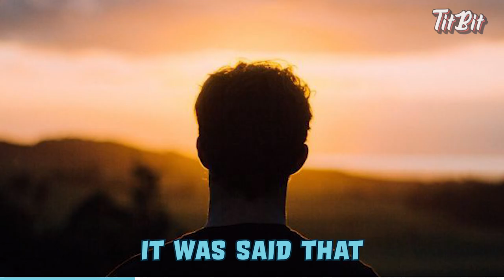A Haunted Mansion with 99 Doors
And it has a secret 100th door... 😱